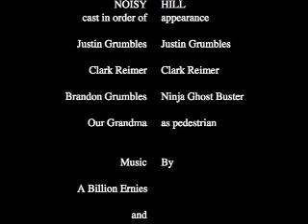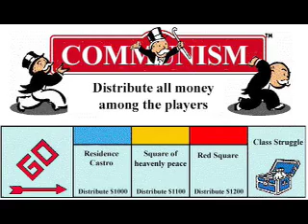Haunted Hose (Noisy Hill)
This is the first Grumbles, Inc. movie ever. It was exclusively shown at the 2006 Impact Movie Night. Made by two Grumbles and a Clark, it was originally supposed to be called "Haunted House," but Justin's typo, "Haunted Hose," stuck. "Noisy Hill" is a spin-off of the movie and game series "Silent Hill," which we do not promote or partake in (we've neither truly seen nor played it). This movie was an experiment in complete improvisation. There was absolutely no plot involved in the making of this movie. The camera quality and editing (and wind) weren't what we wished, but hey, we hope you enjoy!